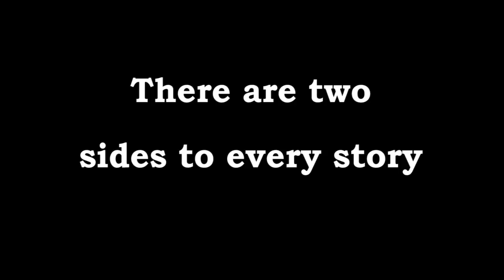The Truth Musical Stage Play Trailer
Meek Entertainment & PR Presents a Play about Love & Forgiveness.
Written, Directed and Executive Produced by Tymeka Coney